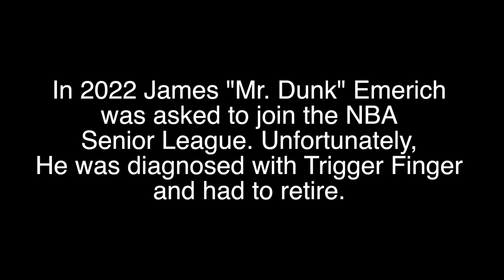I Got Thiz!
After 35 plus years of not playing basketball. James "Mr. Dunk" Emerich decides to give it one more try. How hard can it be? He is an athlete!